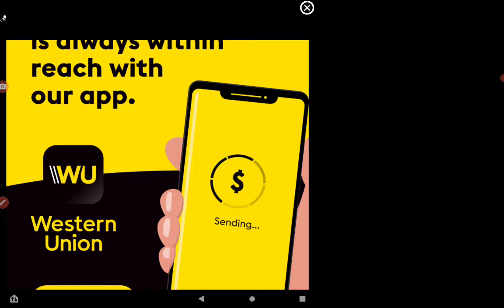Playing solar smash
Welcome to the Best epicgamers channel ever make sure to